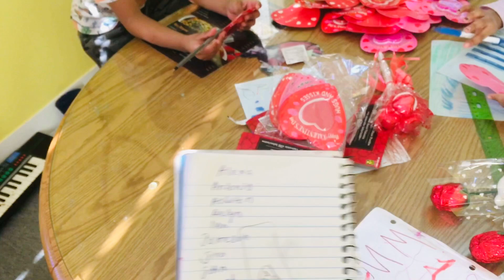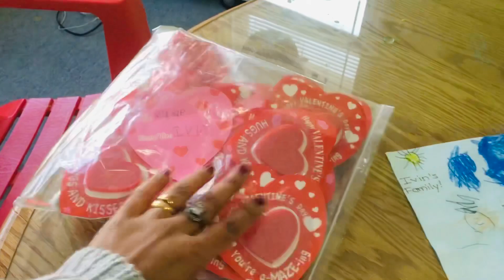valentines day gift ideas#kids gift ideas dollar store#dollar friendly valentines gifts at school#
Economical way of getting gifts for kids goer Valentine’s Day on their school